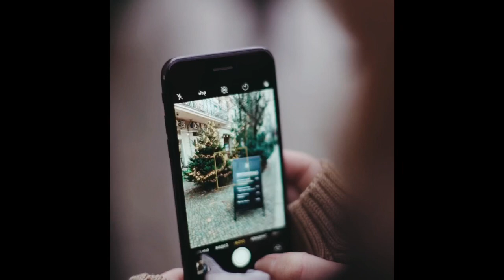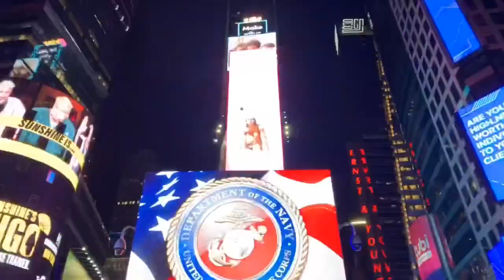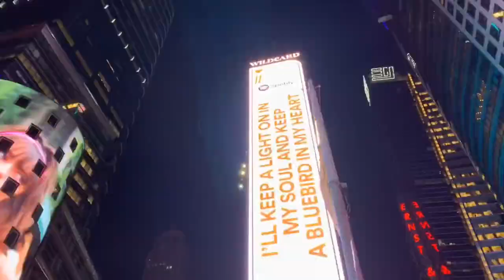How city Music Alpha Waves: Relaxing Studying Music, Brain Power, Focus Concentration Music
How city breath free?
We need to admire City life to also some extend.

Study Music Alpha Waves: Relaxing Studying Music, Brain Power, Focus Concentration Music, ☯161 – YellowBrickCinema’s Study Music & Concentration Music is ideal background music to help you to study, concentrate, focus and work more effectively. This Study and Focus Music is ideal instrumental music to help you study, focus and relax before that big test or exam. Our Studying Music for concentration uses alpha waves and binaural beats to boost concentration and brain power, and is the ideal relaxing music for stress relief. Our soothing music for studying can help you study for exams and focus at work. We also have Classical Music for studying and concentration which can be used as background music, music for relaxation and meditation music.

We composes Sleep Music, Study Music and Focus Music, Relaxing Music, Meditation Music (including Tibetan Music and Shamanic Music), Healing Music, Reiki Music, Zen Music, Spa Music and Massage Music, Instrumental Music (including Piano Music, Guitar Music and Flute Music) and Yoga Music. We also produce music videos with Classical Music from composers such as Mozart, Beethoven and Bach.

Our music is popular for the following:

► Sleep Music:

 Sleep Music is the perfect relaxing music to help you go to relax, go to sleep, and enjoy deep sleep. Our music for sleeping is the best music for stress relief, to reduce insomnia, and encourage dreaming. Our calm music for sleeping uses delta waves and soft instrumental music to help you achieve deep relaxation, and fall asleep. Our relaxing sleep music can be used as background music, meditation music, relaxation music, peaceful music and sleep music. Let the soothing and calming sounds help you enjoy relaxing deep sleep.

►Meditation Music:

Our relaxing Meditation Music is perfect for Deepak Chopra meditations, Buddhist meditation, Zen meditation, Mindfulness meditation and Eckhart Tolle meditation. This music is influenced by Japanese meditation music, Indian meditation music, Tibetan music and Shamanic music. Some benefits include cleansing the Chakra, opening the Third Eye and increasing Transcendental meditation skills. The work of Byron Katie, Sedona Method, Silva Method and the Secret highlights the fact that healing can occur through using the mind and being in the “now”. Healing Meditation can be practised using this music for best results.

► Instrumental Music:

Instrumental Music includes guitar music, piano music and flute music. Our instrumental music can be used for relaxation, study, meditation and stress relief.

► Classical Music:

Classical Music is ideal for studying, reading, sleeping (for adults and babies) and general relaxation. We’ve compiled only the best quality music from some of the world’s most renowned composers such as Mozart, Beethoven, Vivaldi, Bach, Debussy, Brahms, Handel, Chopin, Schubert, Haydn, Dvorak, Schumann, Tchaikovsky and many more. Enjoy Yellow Brick Cinema’s Classical Music whilst relaxing, studying, working, reading, or falling asleep.

► Spa and Massage Music:

Our light spa music is useful after a long day of work to unwind and relax. The spa music, nature sounds, rain sounds, and easy listening instruments used in these tracks encourage ultimate relaxation. Ours music is great for massage therapy, and our music will help you relax your mind and body.

how city